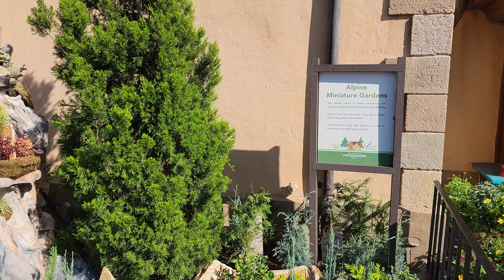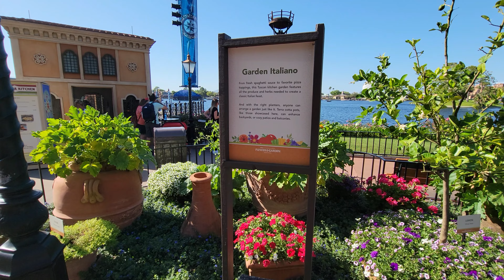Epcot International Flower & Garden Festival | 4K HD Stroll || Walt Disney World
The Epcot International Flower & Garden Festival is an annual garden festival at Epcot in Walt Disney World Resort in Bay Lake, Florida near Orlando in the spring, typically from early March through late May.

 The festival is included with regular admission, however, there are a couple events during the festival that do cost extra if guests choose to attend.

Video filmed April 2022

Data courtesy of WIKIPEDIA

Video courtesy of and provided to our channel with permission from Casey from Casey's Corner on YouTube